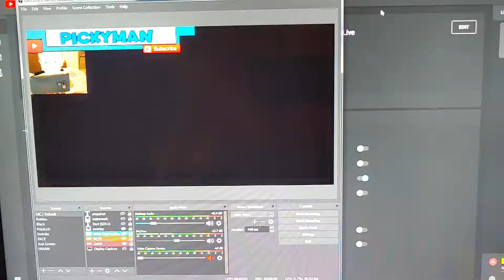I'M LIVE STREAMING RIGHT NOW - JOIN